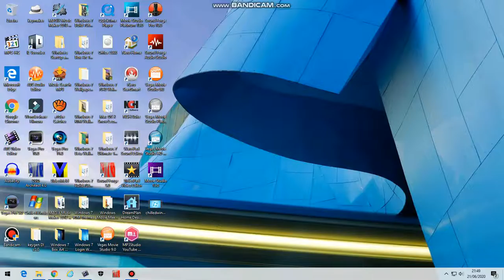Chilled Windows (v6.0) (VERSION HD) LIKE